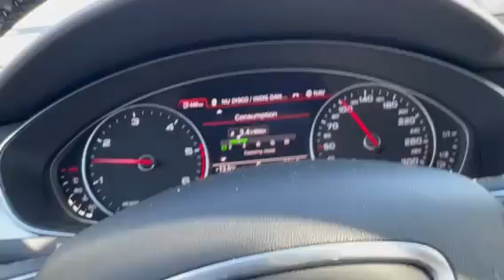0 02 05 05fc5f36f48724a68d457b325ada120bcb53e68e75b29c9aefd38c5695e81211 cd71e35059f4cd61